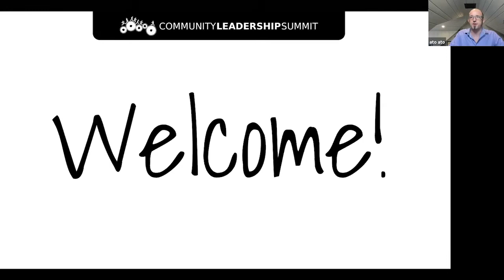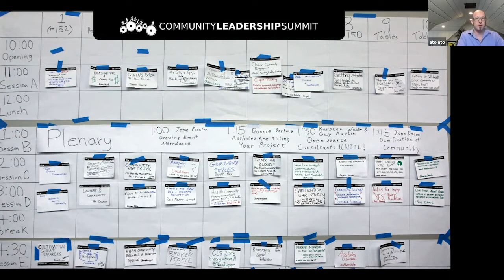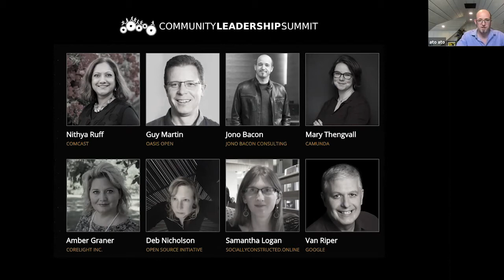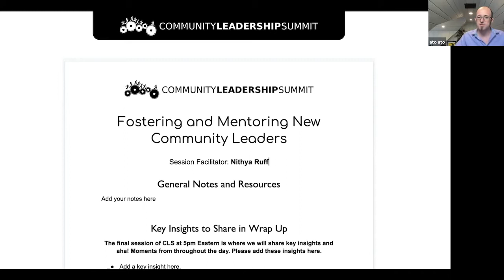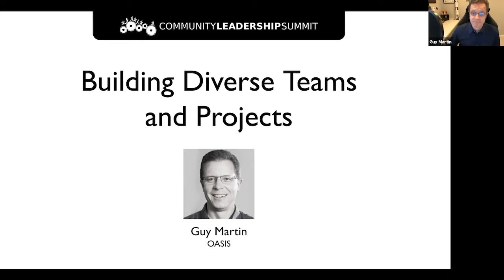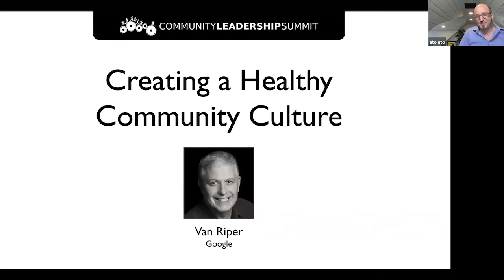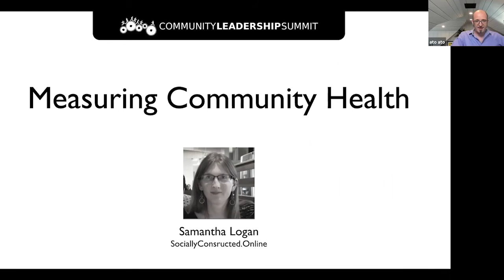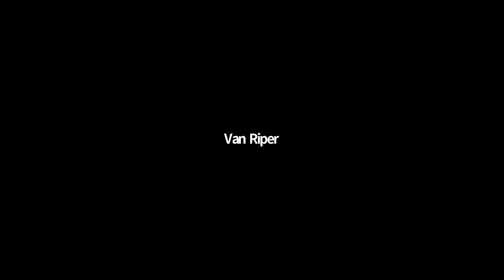Community Leadership Summit 2020 Kickoff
Presented by: Jono Bacon, Jono Bacon Consulting; Deb Nicholson, Open Source Initiative; Mary Thengvall, Camunda; Guy Martin, OASIS Open; Samantha Logan, SociallyConstructed.Online; Amber Graner, Corelight Inc.; Nithya Ruff, Comcast; & Van Riper, Google
Presented at All Things Open 2020, Community Leadership Summit

Abstract: Jono Bacon welcomes attendees; moderators introduce session topics.